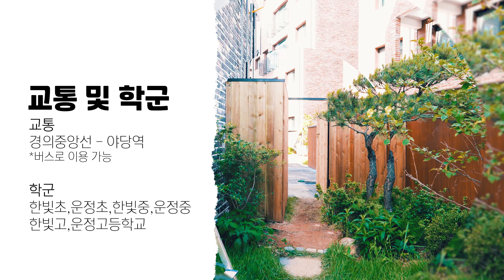4룸 테라스하우스 평수대비 저렴한 매매가로 파주 넘버원이된 집 파주신축빌라 탐방기 [파주신축빌라][파주신축빌라매매]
The daily house

- 위치 : 경기도 파주시 야당동 (매물번호 야당동11번)
- 매매가 : 유선안내
- 대출 : 유선안내
- 타입 :  39평 / 방4 . 화장실2 . 베란다1

- 건축용도 : 철근콘크리트구조
- 등기사항 : 다세대주택
- 건물구성 : 총 2개동 15세대 4층 주차완비

- 매물번호 [ 야당동11번 ]
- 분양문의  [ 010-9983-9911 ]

[파주신축빌라][파주신축빌라매매]